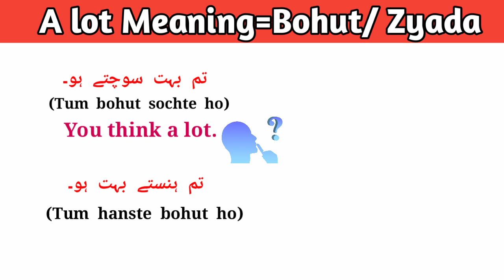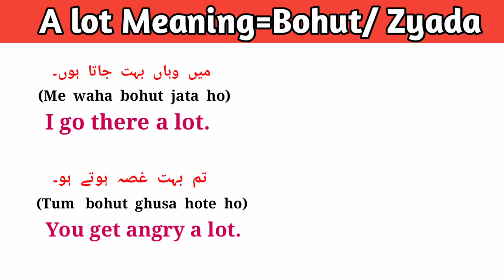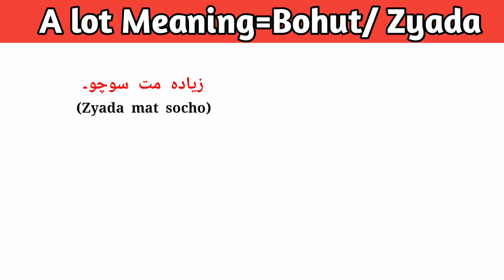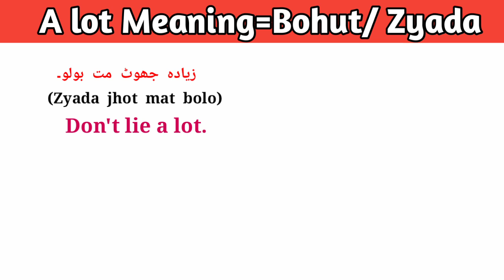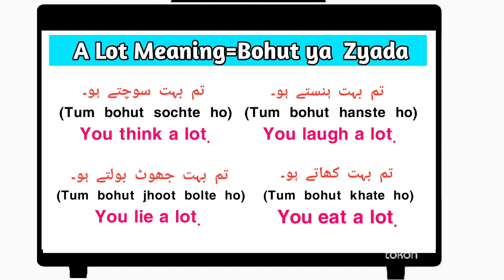A Lot Meaning In Urdu Hindi | English Speaking Practice | Short English Sentences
About Video:-

Hello Guys You are watching ak master 680 in this video you will learn a lot meaning in urdu hindi with examples. English Speaking Practice. Some short english sentences. Daily use english sentences.